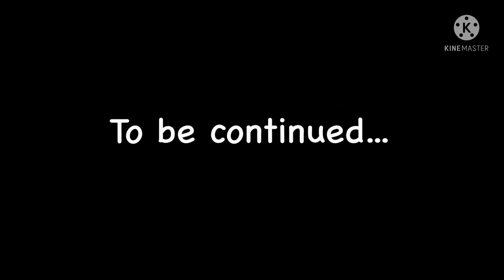| Na Na Honey I’m good | Meme |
| The characters belong to me |

| Characters: Redhead girl: Rowan
                      : Black-haired boy: Abdullah
                      : Brown-haired boy: Leo
                      : Blonde girl: Emma |